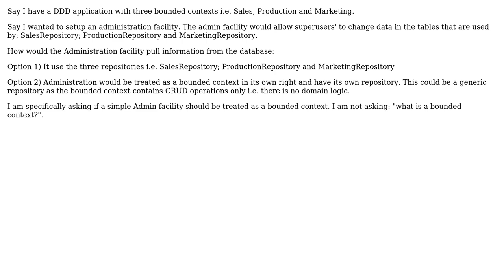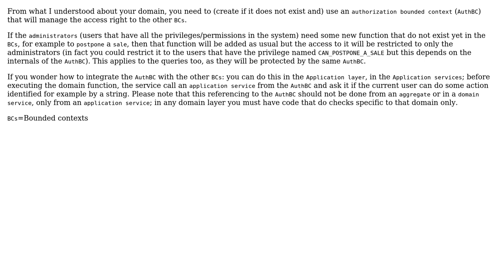Software Engineering: Is an administration facility a bounded context in its own right?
With thanks & praise to God, and with thanks to the many people who have made this project possible! | Content (except music & images) licensed under CC BY-SA | Music | Images & others | With thanks to user w0051977 user Constantin Galbenu and the Stack Exchange Network Trademarks are property of their respective owners. You are responsible for your own actions.